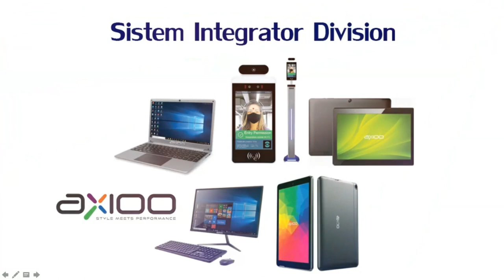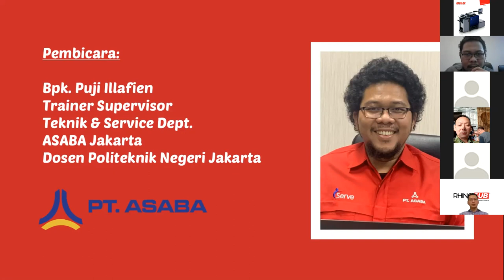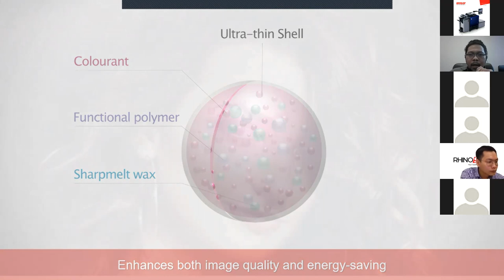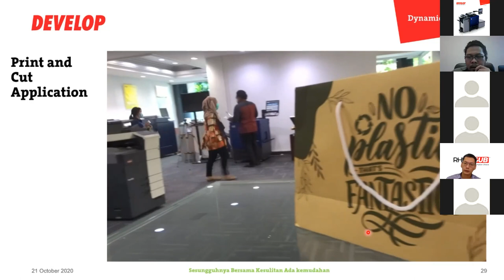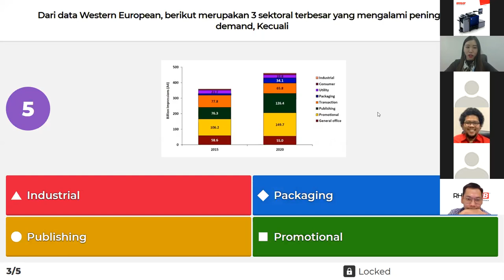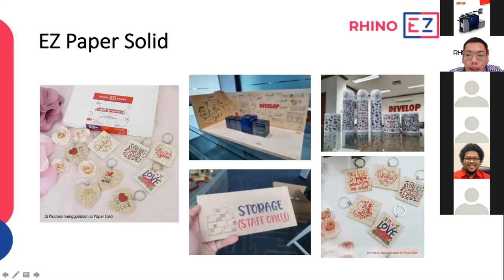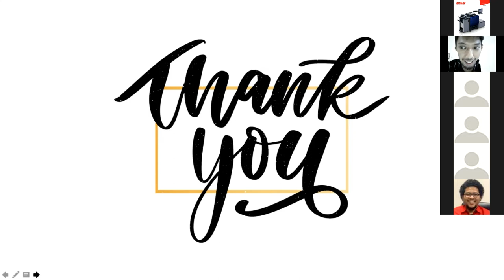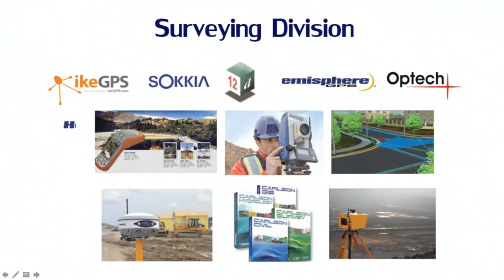WEBINAR DEVELOP "Disetiap Kesulitan Pasti Ada Peluang"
WEBINAR DEVELOP "Disetiap Kesulitan Pasti Ada Peluang" (Indonesia Timur, 21 Oct 2020)